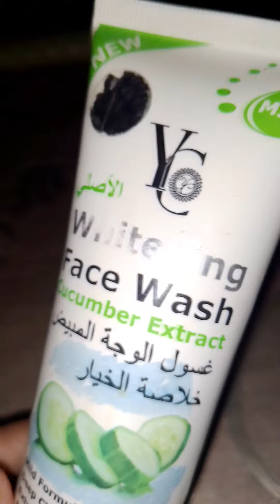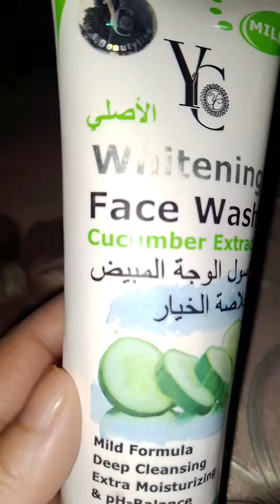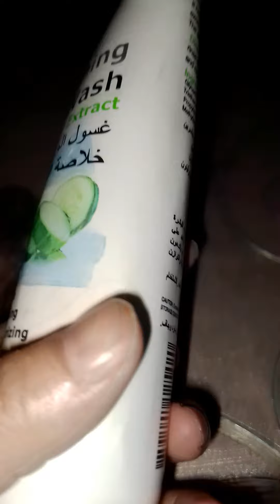Face wash for sensitive skin | Yc whitening face wash .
your queries. !